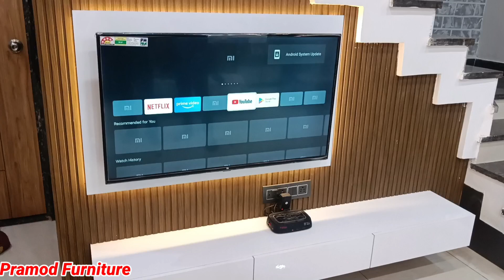Modern Living room TV cabinet design |latest Tv wall unit design Home interior wall decoration idea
Latest TV Unit Design Beautiful Small size TV Unit Design Best Wall TV Unit Design Latest living room TV Unit Design Best Wall TV Unit Design